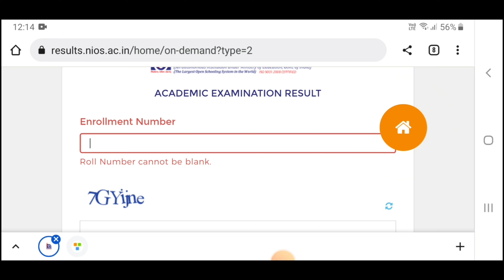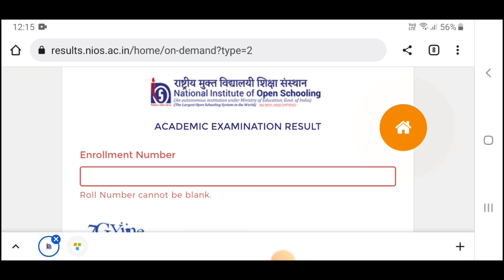Nios October 2022 Result Declared | Big Good News | Nios Big updates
Nios October 2022 Result declared
Nios latest news today
Nios big update
Nios Big latest update

@SS Classes 4u